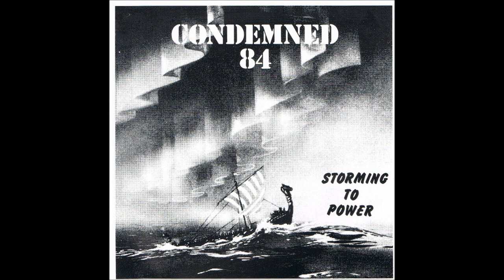Condemned 84 - Storming to Power (1992)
1. Intro
2. Storming To Power (Part 1)
3. Now's The Time
4. Urban Terrorist
5. M.P.
6. Unstoppable Force
7. Patriot
8. In The USA
9. When Tomorrow Comes
10. Psycho
11. Way Of Life
12. Storming To Power (Part 2)
13. Child Killers
14. When Saturday Comes